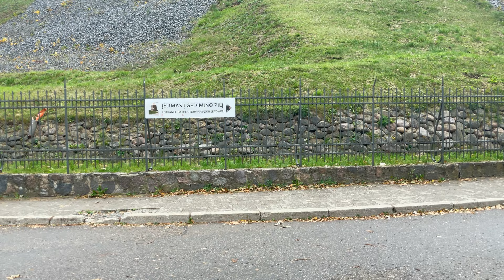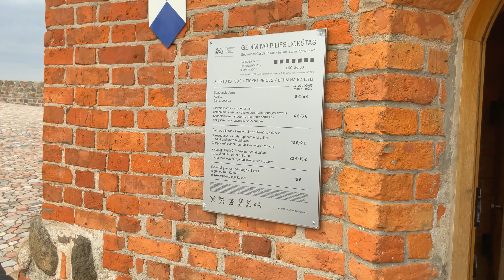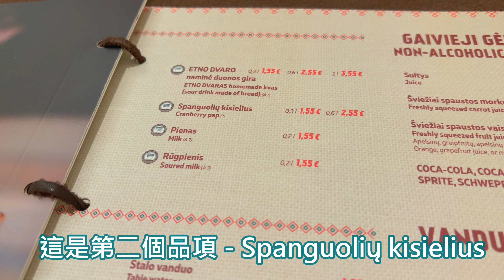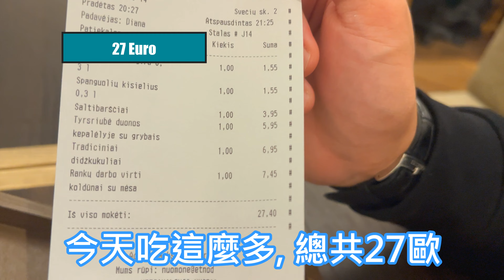【立陶宛🇱🇹美食】粉紅湯、百年起司、傳統餐廳...一次滿足你的味蕾！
立陶宛的美食融合了歐洲和中東的風格，以其豐富的香料和多元的風味著稱。

在這部影片中，我將帶您品嚐立陶宛的各種特色美食，包括：

維爾紐斯主教座堂：立陶宛最大的天主教教堂，也是該國的國家象徵之一

粉紅湯：立陶宛的國菜，以甜菜根為主要食材，色澤粉紅，酸甜可口
起司：立陶宛的起司文化歷史悠久，種類繁多，奶香濃郁，風味獨特

如果您是美食愛好者，這部影片將帶給您一次味蕾的盛宴！